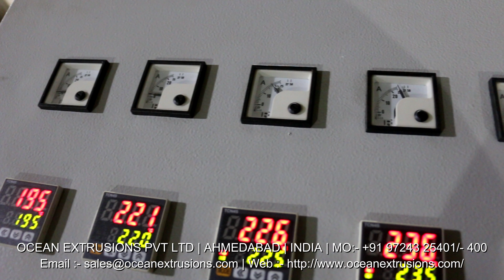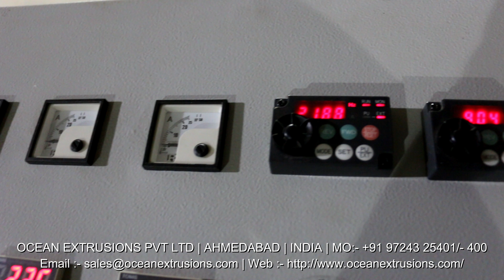Synthetic String Sutli Line India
Synthetic String Sutli Line in Ahmedabad
Synthetic String Sutli Line Manufacturer Ocean Extrusions Pvt Ltd